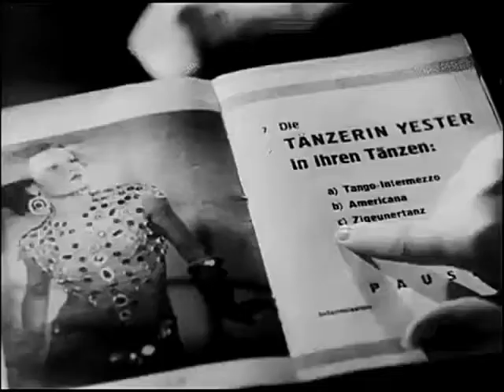La Jana in "Truxa" - Zigeunertanz (1937)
In dem Film "Truxa" von 1937 trat La Jana, damals eine in der deutschen Filmwelt noch relativ unbekannte Künstlerin, in der Rolle der Tänzerin Yester auf und begeisterte mit ihren Tänzen sowohl das Publikum wie auch die damaligen Kritiker. Obwohl La Jana keine klassisch ausgebildete Tänzerin war und ihre Fähigkeiten als Schauspielerin begrenzt waren, wurde "Truxa" für sie ein großer Erfolg, der ihr zum Durchbruch im Filmgeschäft verhalf. Innerhalb weniger Jahre eroberte sie mit Filmen wie "Stern von Rio" und "Es leuchten die Sterne" die Herzen des Kinopublikums und blieb bis heute unvergessen.
Traurige Notiz am Rande: Drei der Hauptdarsteller des Films erlebten das Kriegsende nicht mehr. La Jana erlag am 13. März 1940 einer Lungenentzündung. Rudi Godden starb am 4. Januar 1941 an den Folgen einer Blutvergiftung. Hannes Stelzer, der im Film den Seiltänzer Husen spielte, kam am 27. Dezember 1944 bei Komárom durch einen Flugzeugabsturz ums Leben.